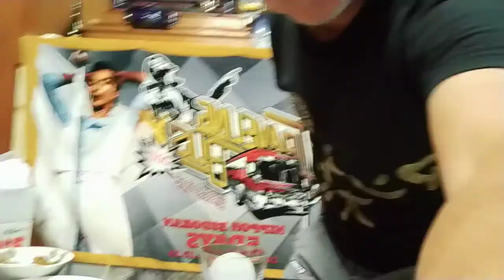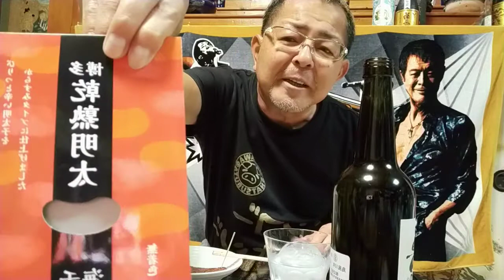【沖縄マンゴーオジー】丁度17時前なのでしま〜のく〜す（泡盛古酒）をうさがる（頂く）マンゴーオジー＼(^o^)／